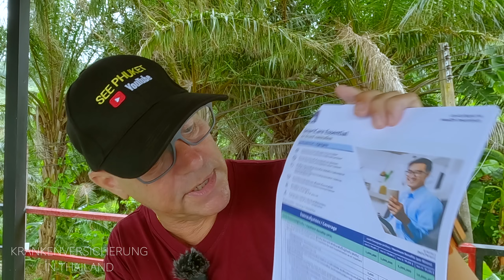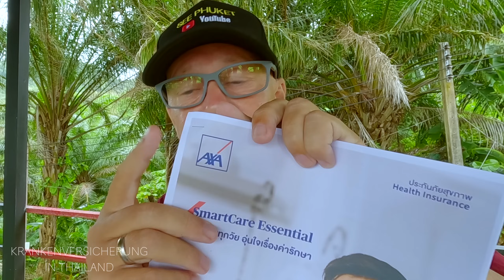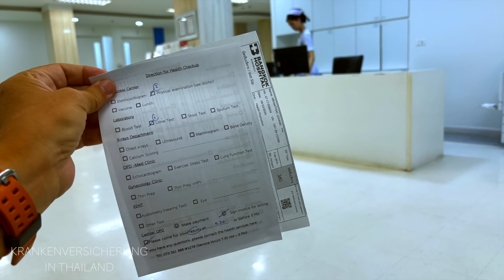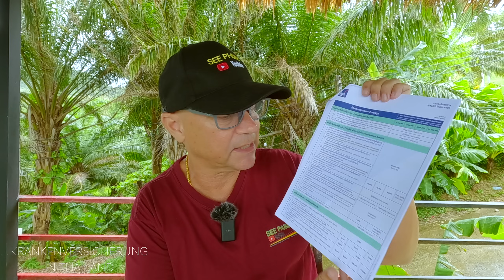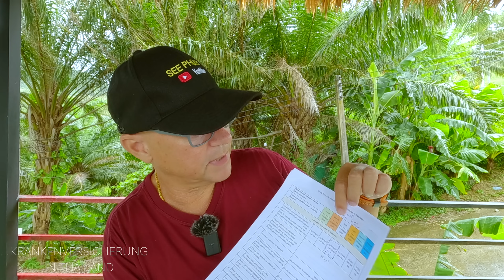AUSWANDERN! Was kostet mich die Krankenversicherung in Thailand? So teuer 🙀🇹🇭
Welche Krankenkasse ist gut und warum lehnen sie Dich ab ?

Hier der Link zum
Ministry of Foreign Affairs, Kingdom of Thailand
VISA O-A

Achtung PREISE STEIGEN JEDES JAHR ‼️

WRLIFE: WER ODER WAS IST DAS?
==Aus Facebook. Bitte in der Gruppe anmelden, da sie privat ist.==
Auszug:

Es existiert noch eine weitere Gesellschaft mit dem gleichen Geschäftsführer.
WRLIFE PARTICIPATIVE LTD
Beigefügt noch ein income statement vom 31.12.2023.

👨🏼‍🦲👩🏻  🌴  SEE PHUKET TREFFEN auf PHUKET. Geht das?
Ja, das geht. Bitte bedenke aber, dass wir hauptsächlich vom ersparten Geld leben.
Wir freuen uns, wenn wir eingeladen werden.
Kontaktiert uns am besten per Email und wir sprechen einen Termin ab.

🇹🇭 Sprache
Thaisprechen lernen mit
Du kannst ganz einfach Thai lernen. Wetten ?
Wenn Du auch so viel Spass in Thailand haben möchtest, wie ich ihn habe wenn ich ein paar Worte Thai spreche, dann kann ich Dir die Onlineschule Empfehlen bei der ich das gelernt habe.  Dann machst Du einen anderen Urlaub hier. Versprochen.
SEE10

Danke, dass Du dabei bist und uns immer wieder motivierst weitere Filme zu produzieren..

Wenn Du die Glocke 🛎 aktivierst, wirst Du sofort informiert sobald ich etwas neues aus Thailand hochgeladen habe.

und per Messenger erreichbar.

Wenn Du mir eine Email schreibst sende ich Dir gern meine Handynummer um via WhatsApp schneller zu kommunizieren.

Unser NEUER Internationaler Kanal  ist da
Du findest ihn unter:  @HappyInThailand-TH

Liebe Grüße von Phuket
Mathias und Tay

Thailand, Phuket, Auswandern, Krankenversicherung,